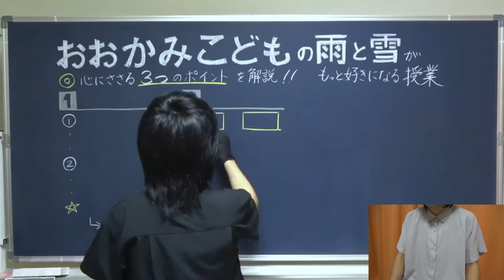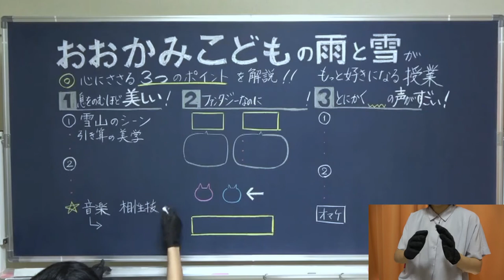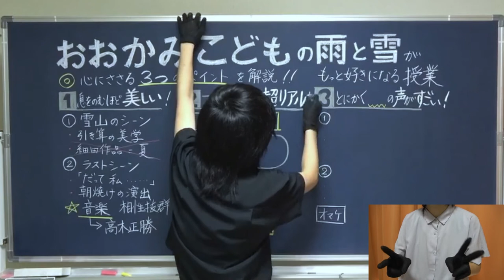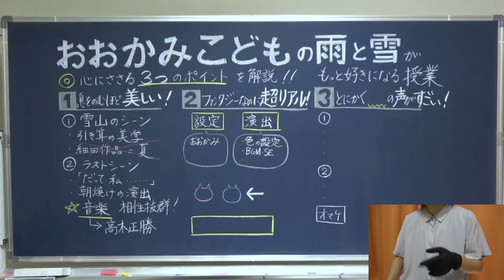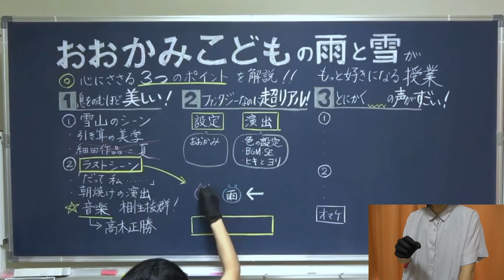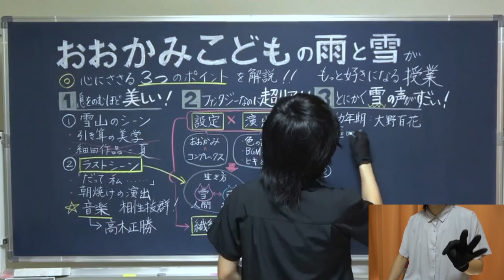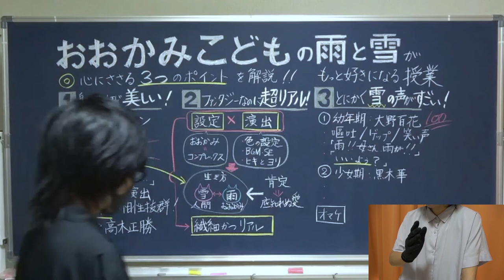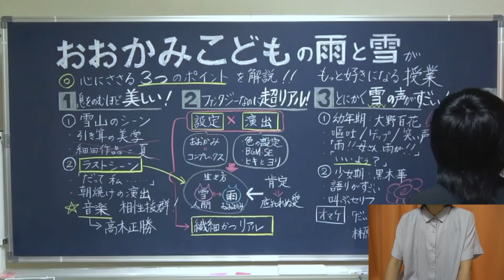【おおかみこども】映像の美しさよりも、雪の声が○ぎてヤバい【授業風】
今回は、細田守監督作品「おおかみこどもの雨と雪」を取り上げます。
それまでの夏のイメージを覆す見事な情景描写やおおかみこどもの雨と雪を見守り続けた母親・花の成長や人生観、それを通して細田監督が何を描きたかったのかなどについて、ちゃこ先生の個人的な意見を述べさせていただきました。

この作品を見たことがない人にとってはなんのこっちゃだと思いますので、一度でもご覧になった後に視聴することを強くおすすめします！

新しい試みとして、今回から動画のメインとなる語り部分のBGMをなくしました。
これについても何か意見がありましたらぜひお知らせください。

動画の感想やおおかみこどもについての思い入れなどが浮かんだらバンバンお寄せください！

●関連動画
↓時をかける少女の授業動画はこちら↓

●動画編集
▷たちばなつばさ（Twitter）